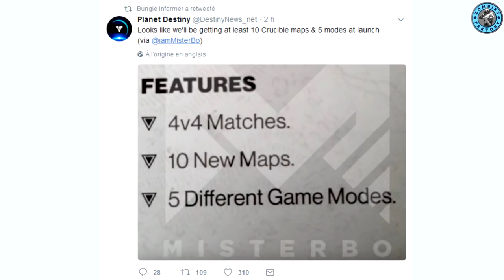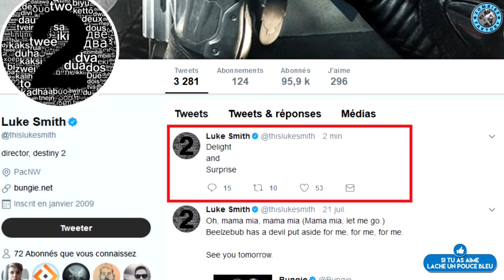[DESTINY 2] ENGRAMME BLANC ET 5 NOUVELLES ACTIVITÉS PVE !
Bonjour, on se retrouve pour des infos concernant les activités pve suivantes : lost sector, adventure, flashpoint, carte au trésor et world quests !

★ Enjoy, Life Is Just A Game ! ★